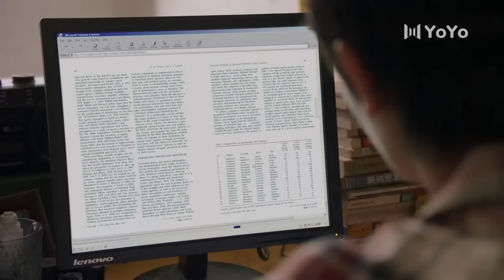【Sub Español】💞💞 Amor de juventud 💞💞 Ep30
【Sub Español】💞💞  Amor de juventud 💞💞